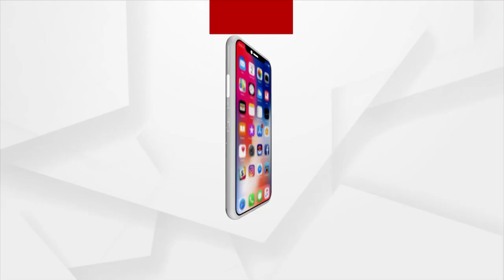କର୍ଣ୍ଣ।ଟକ ପ।ଇଲା ନୂଆ ମୁଖ୍ୟମନ୍ତ୍ରୀ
କର୍ଣ୍ଣ।ଟକ ପ।ଇଲା ନୂଆ ମୁଖ୍ୟମନ୍ତ୍ରୀ । ବାସବରାଜ ବୋମ।ଇ ହେବେ ନୂଆ ମୁଖ୍ୟମନ୍ତ୍ରୀ । ବାସବରାଜ ବୋମଇ ନୂଆ ମୁଖ୍ୟମନ୍ତ୍ରୀ ହେବେ ବୋଲି ଘୋଷଣା କଲେ କେନ୍ଦ୍ରମନ୍ତ୍ରୀ ଧର୍ମେନ୍ଦ୍ର ପ୍ରଧାନ ।